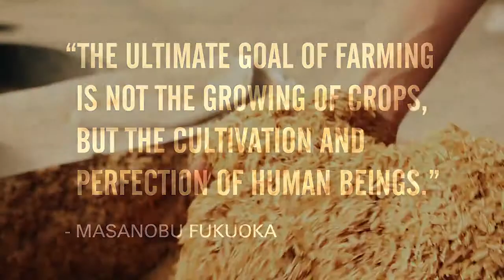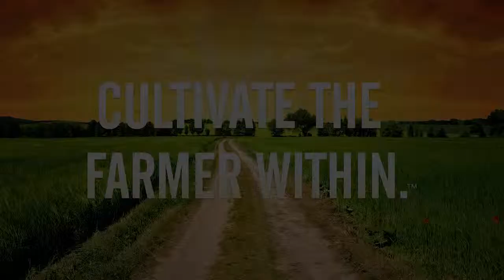Maxfield's Cultivate the Farmer Within HD